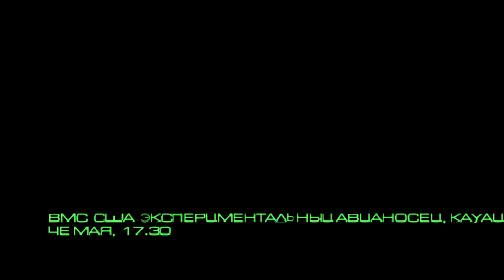Eagle One Harrier Attack [PS1] (2000) Миссия 23 - Истребитель F-16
Eagle One: Harrier Attack игра для Playstation в жанре авиасимулятора, разработанная Glass Ghost и изданная Infogrames.

Группа террористов, называемых себя "Армией Нового Тысячелетия" вооружившись советской военной техникой объявляют войну США. Они по одному захватывают 5 гавайских островов и главному герою, пилоту самолёта Harrier придётся вести войну против них.

Прохождение на русском языке без комментариев
Это необязательно, но честно - я буду очень рад поддержке)